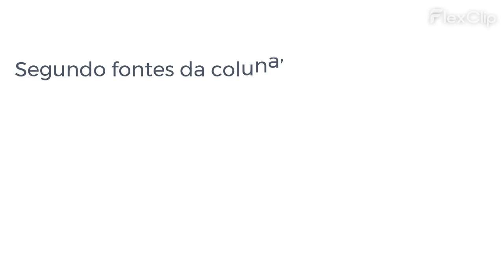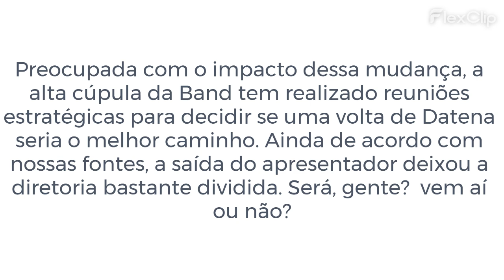Band repensa saída de Datena do 'Brasil Urgente'